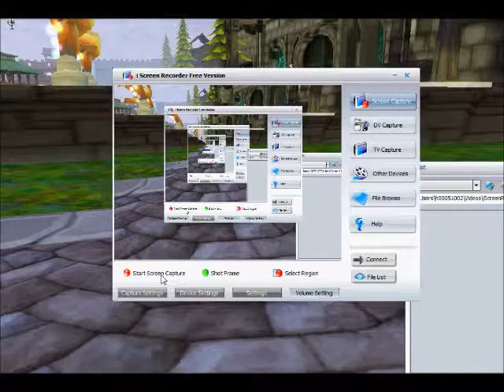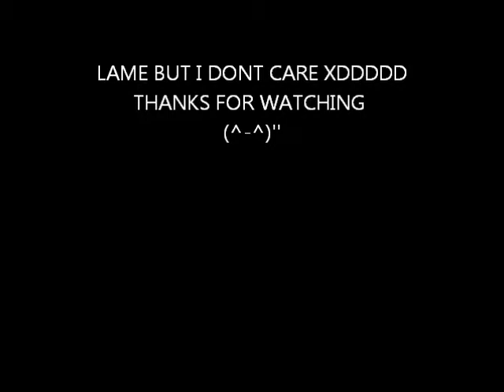Sharjah Dancing on Gustavo Lima's song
This is one of Fiesta Onlines videos that we are doing ;3
Enjoy ;DD